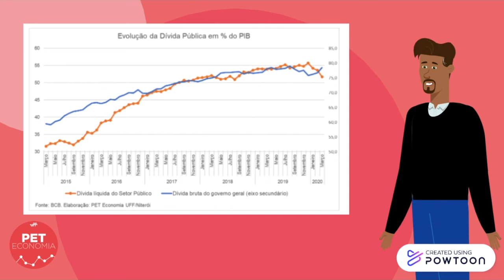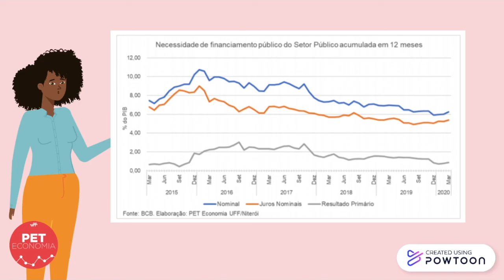Análises Macroeconômicas 2020.1 - Finanças Públicas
O PET Economia UFF preparou um breve vídeo explicando o comportamento das Finanças Públicas no primeiro trimestre de 2020.

Para ler o boletim de conjuntura completo elaborado pelo PET, acesse